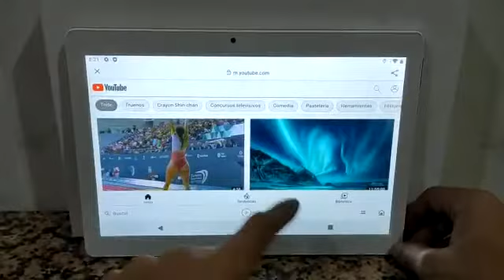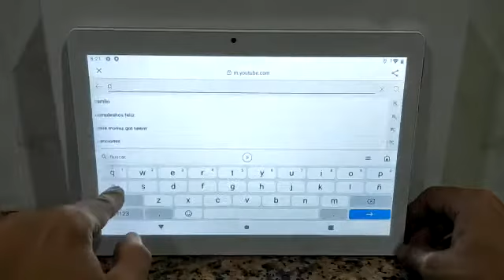Review: LNMBBS 4G LTE Tablet Android 10" FHD 4Gb/64Gb GPS Dual SIM USB-C